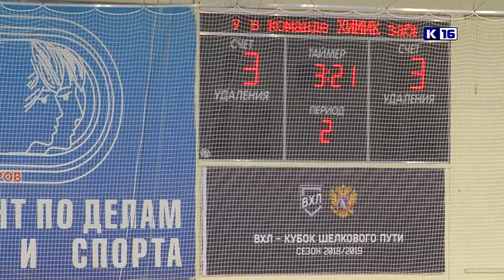ХК «Саров» - ХК «Химик»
Хоккейный клуб «Саров» в рамках чемпионата Высшей хоккейной лиги – Кубка Шёлкового пути принял на своём льду воскресенский «Химик».